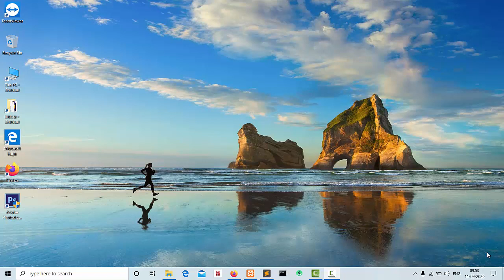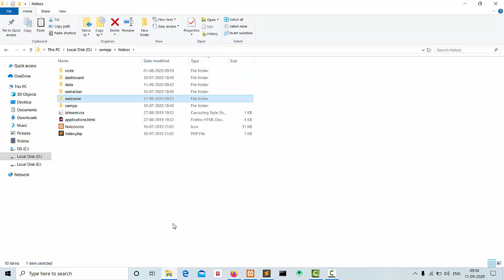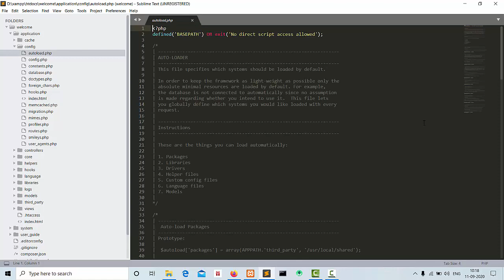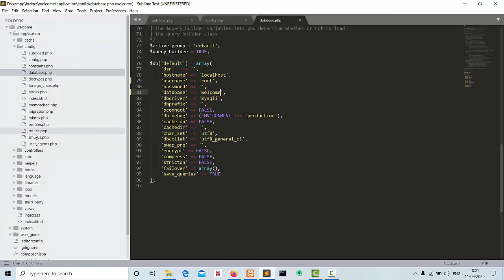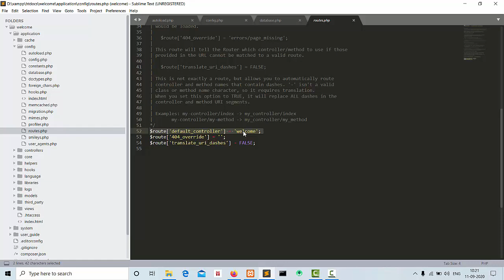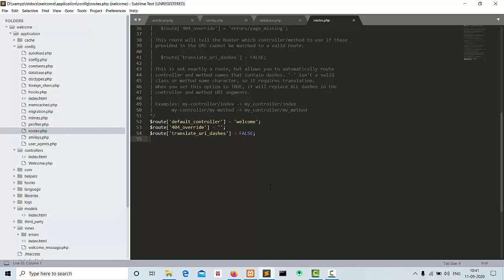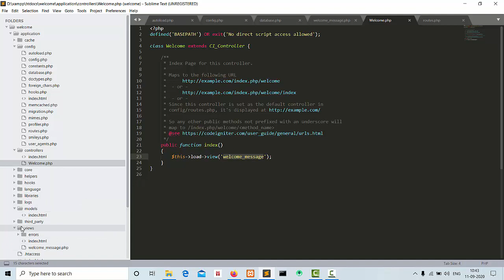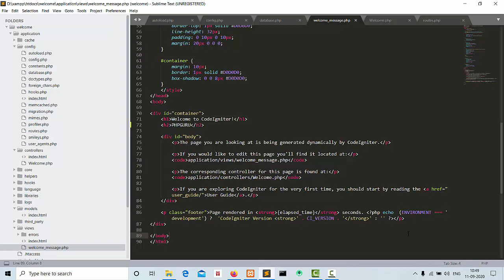How to Install Codeigniter in Xampp in Hindi | Codeigniter Installation in Xampp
hello friends,
Welcome to Phpguru channel. My name is karan salve and
In these video i will show you how to install codeigniter in xampp in hindi step by step.

If Any One Need Help or Some Error Occur Join These Group By Clicking on Link.